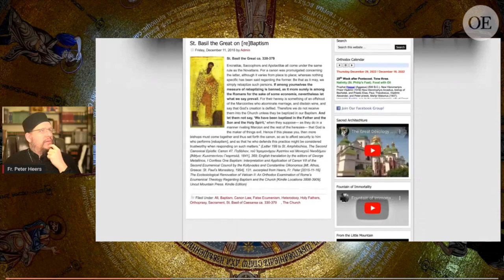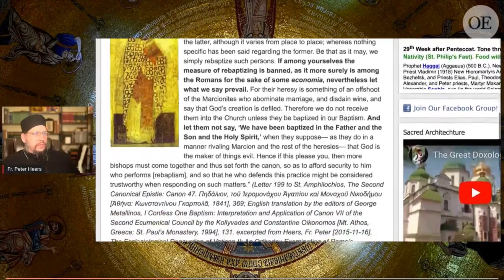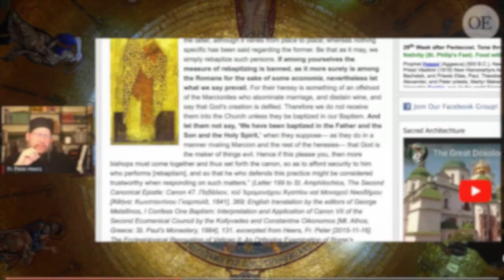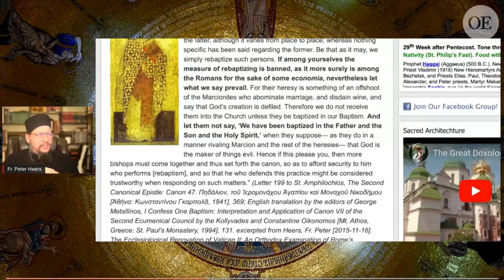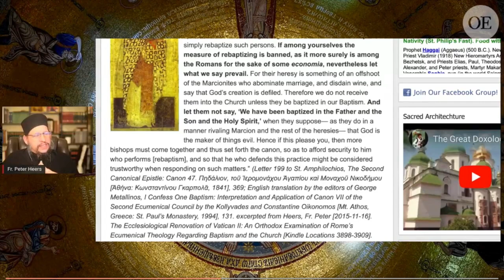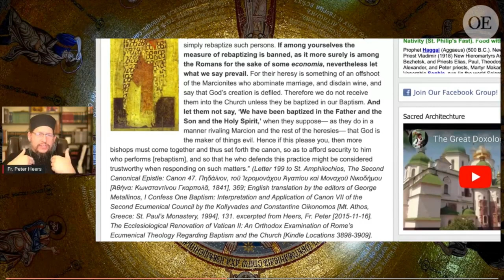St Basil the Great on Reception of Converts (Canon 47)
From OE Q&A Session on 12/29/2022 by Fr. Peter Heers

Canon 47 of St. Basil the Great (Accepted at the 6th Ecumenical Council):

Encratitæ, Saccophors and Apotactitæ all come under the same rule as the Novatians. For a canon was promulgated concerning the latter, although it varies from place to place; whereas nothing specific has been said regarding the former. Be that as it may, we simply rebaptize such persons. If among yourselves the measure of rebaptizing is banned, as it more surely is among the Romans for the sake of some economia, nevertheless let what we say prevail. For their heresy is something of an offshoot of the Marcionites who abominate marriage, and disdain wine, and say that God’s creation is defiled. Therefore we do not receive them into the Church unless they be baptized in our Baptism. And let them not say, ‘We have been baptized in the Father and the Son and the Holy Spirit,’ when they suppose— as they do in a manner rivaling Marcion and the rest of the heresies— that God is the maker of things evil. Hence if this please you, then more bishops must come together and thus set forth the canon, so as to afford security to him who performs [rebaptism], and so that he who defends this practice might be considered trustworthy when responding on such matters.

Join over 1,200 other serious Orthodox Christians and catechumens and inquirers into Orthodoxy. SIGN UP at our NEW Orthodox Ethos and get everything we offer in one place. In addition to the weekly classes and other content, we meet every Thursday evening, 8 PM EST, 5 PM PST for question and answers and discussion of contemporary issues.